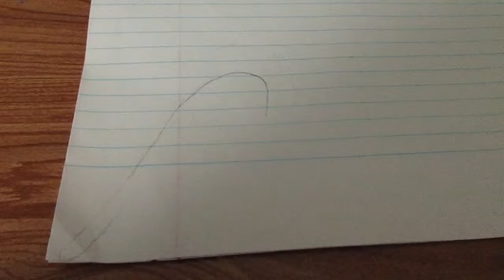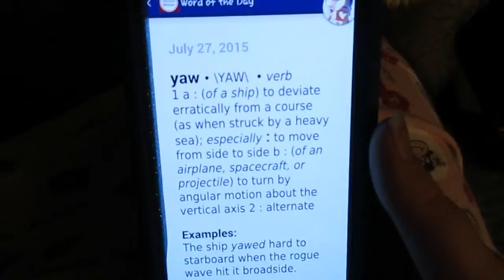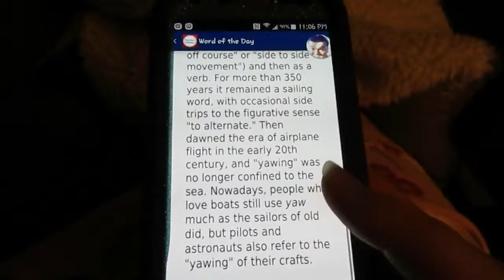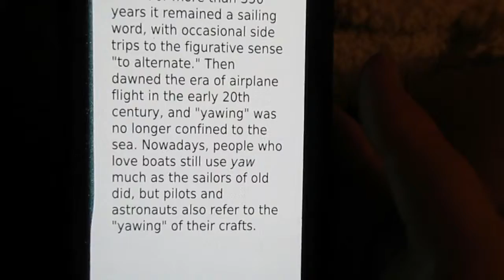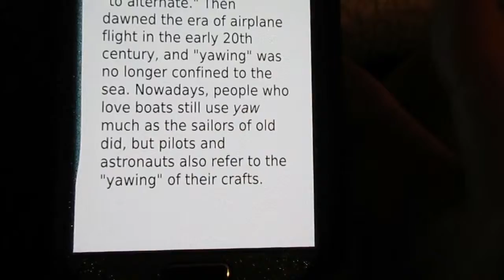BACK TO TRADITION!!! (7/27/2015)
Word of the day:
Yaw \YAW\ noun
1 a: (of a ship) to deviate erractically from a course (as when struck by a heavy sea); especially : to move from side to side b: (of an airplane, spacecraft, or projectile) to turn by angular motion about the vertical axis
2: alternate